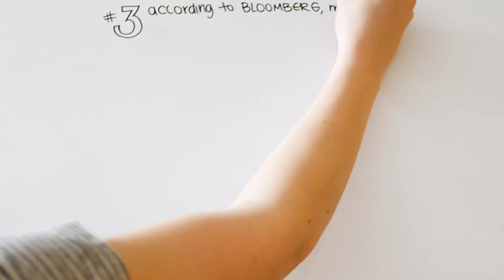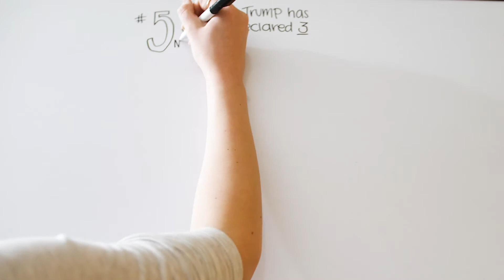Five Facts on President Trump's National Emergency Declaration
Check us out on Facebook: Facebook.com/NoLabels
Check us out on Twitter